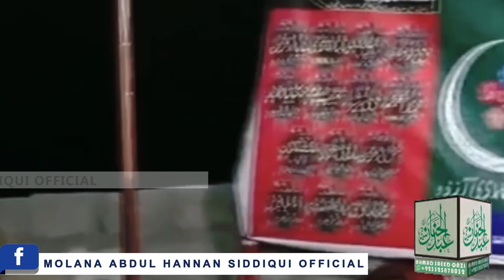Hum Na'Kaam Kion Hain? हम ना कहे कोन हैं? Molana Abdul Hannan Siddiqui